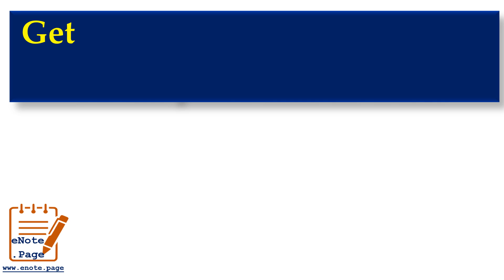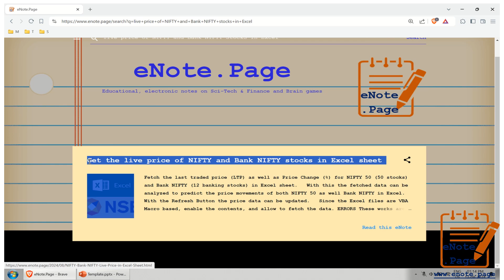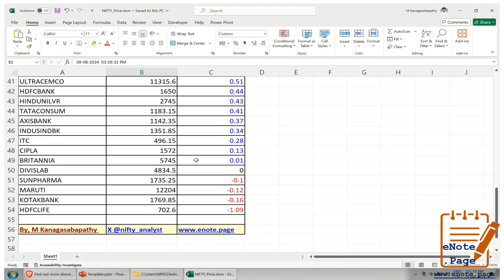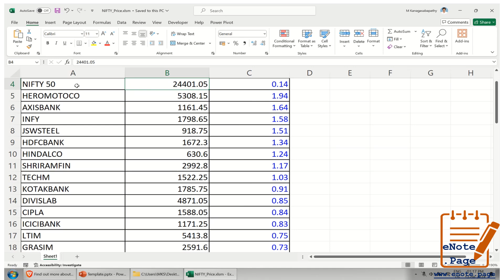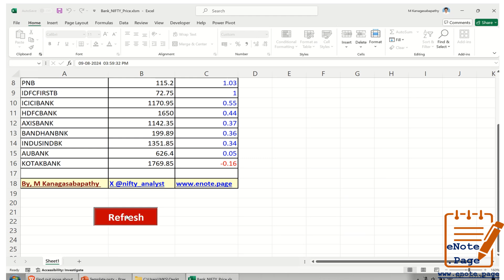Get the Live Price Data in Excel sheet for NIFTY 50 (50 Stocks) & Bank NIFTY Stocks (12 stocks)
Fetch the last traded price (LTP) as well as Price Change (%) for NIFTY 50 (50 stocks) and Bank NIFTY (12 banking stocks) in Excel sheet.
With these Excel files, fetched data can be analyzed to predict the price movements of both NIFTY 50 as well Bank NIFTY in Excel.
With the Refresh Button the price data can be updated.
Since the Excel files are VBA Macro based, enable the contents, and allow to fetch the data.

ERRORS
These works are in beta stage, so there are many unexpected errors.
Due to the lag to fetch the data from the NSE server, Run-Time Error can occurs.
Save and close the Excel.
Open after some time and Refresh.
If it takes long time to fetch the data, close.

Designed by,
Dr. M Kanagasabapathy
Associate Professor of Chemistry
Coordinator, Incubation Centre
Rajapalayam Rajus' College
Rajapalayam 626117 (TN) India